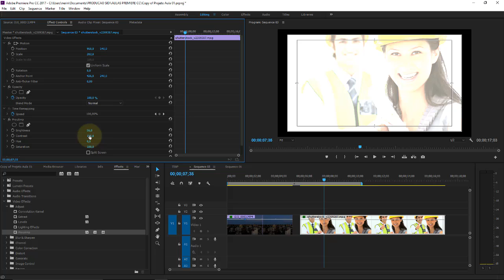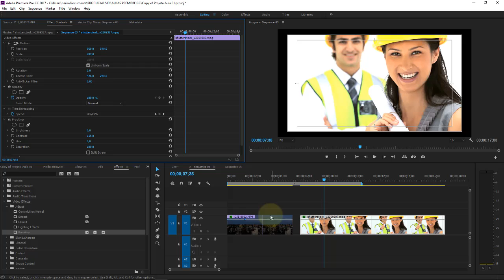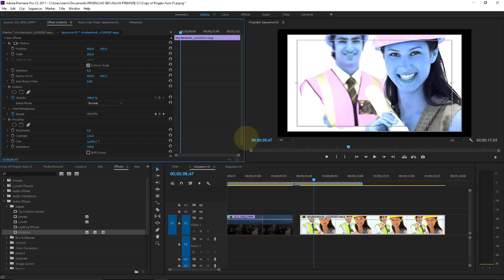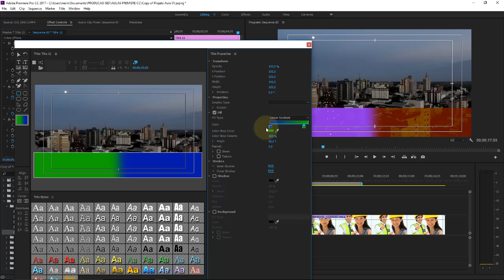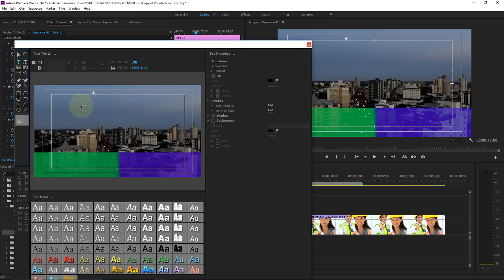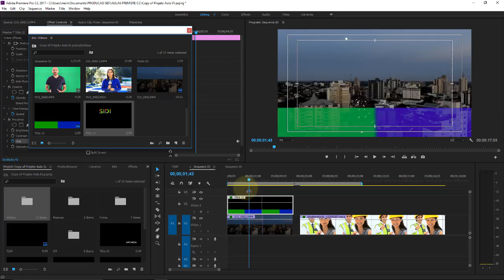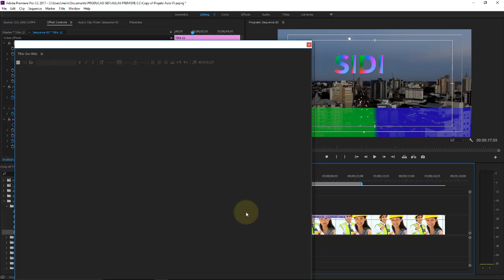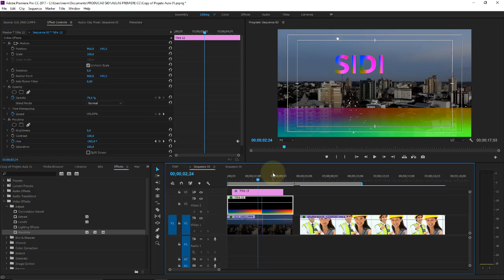Adobe Premiere CC Aula 50 Efeitos de Vídeos Efeitos de cores com o ProCamp